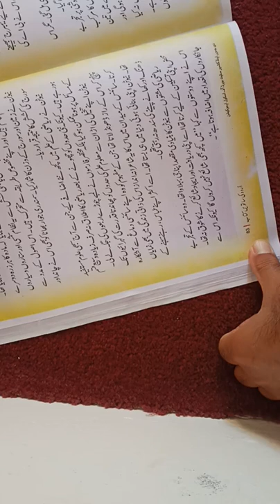Newton Ka kaarnama